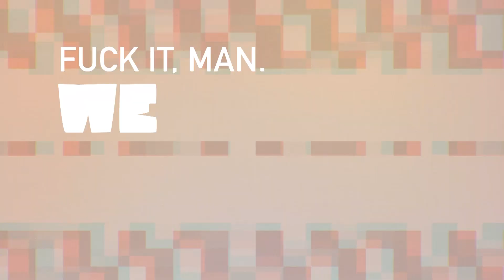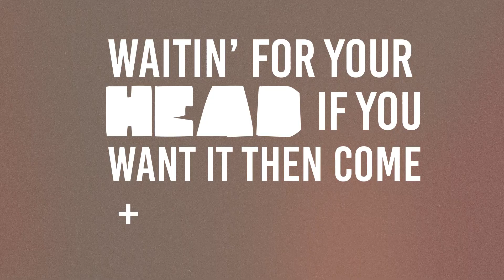Fortunato - Ain't Nobody Know (Prod. Sean One)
Directed by @LucrativeSight
Produced by @ShiggySeanOne
Shot on location in Toronto, Ontario

Lyrics:

It's been a long time coming cuz I did it the hard way no free pass beat blast in the hallways spitting freestyles I would represent all day tried to get respect but instead I got called names called me a wigger and a cracker rapper first show I did all I heard was chants and laughter perfected my style now I'm past that chapter got a chance to become a real microphone master so I did it and I aint even look back after dispose of weak MC's when I cook trash rappers I'm In The Sticks now I don't look that dapper cause I'm seeing more snow than the Green Bay Packers maritiming but I'm still rhyming like a diamond shining so many years that grinding cuz my music's age-defying  ain't no denying situations that my words describing been at the bottom and it sucks that's why I keep climbing

When we gotta go ain't nobody really know only thing that's real is what we feeling in our souls so this is what we do every day until we're done and if the moneys gone fuck it man we're having fun

I always speak on the mic so this ain't no perjury I've been alert and burning these herbs down to the 3rd degree  I'm giving sight to those blinded by stress and urgency connected to machines like patients waiting in emergency y'all should learn from me and break free from the drudgery been 37 years on this Earth ain't nobody judging me I'm living lovely with my wife and my kids and nobody can tell me shit about the life that I live I'm living it to the limits no mimicking any gimmicks I middle figure my critics stay winning until the Finish its Fortunato the names known you lame clones y'all just school kids that spew shit kids we stay grown so stay home and lay low your Halo's waiting for your head if you want it then come and say so I put it on you like a pot on the stove and when I'm done cooking Imma leave you washed up and cold